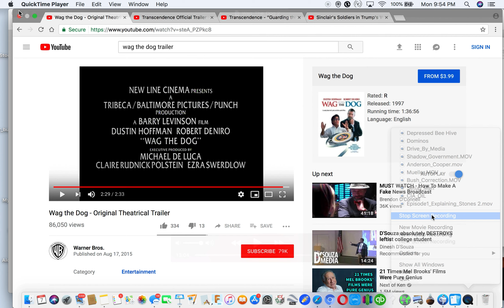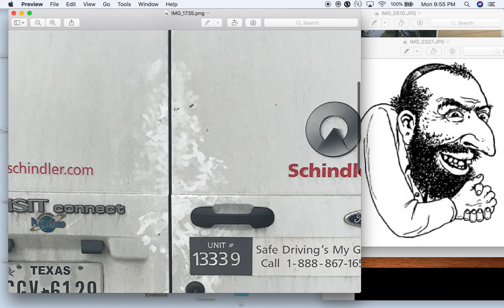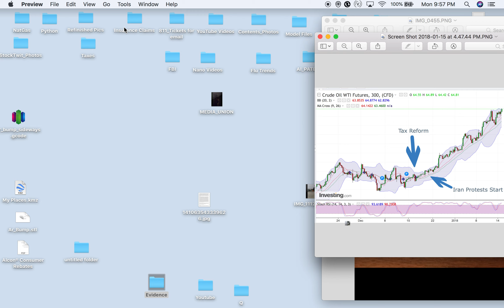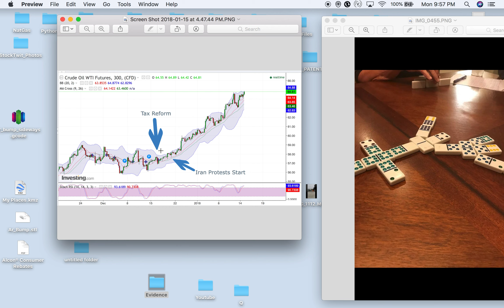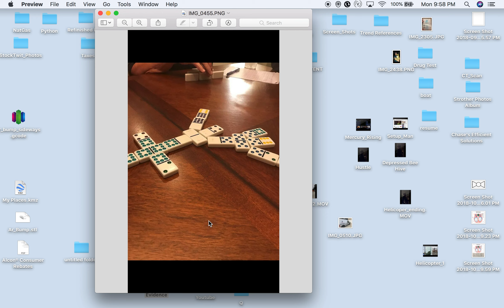AI Evidence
Supporting evidence that Artificial Intelligence is controlling the masses from the top down.